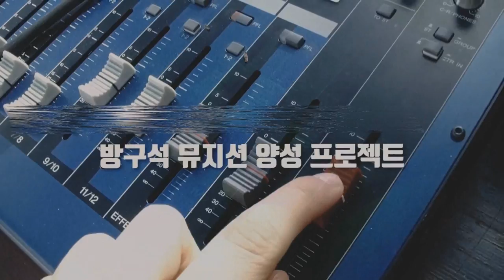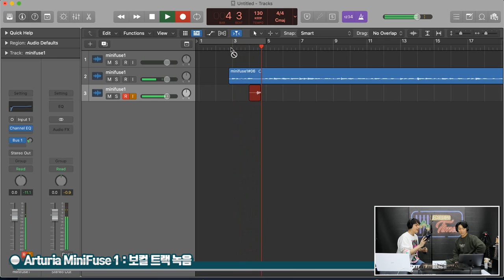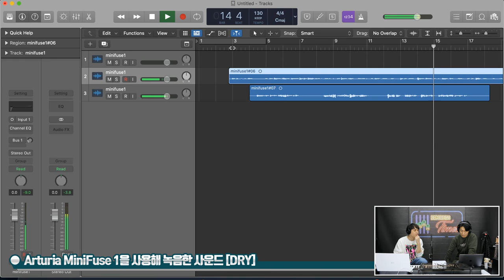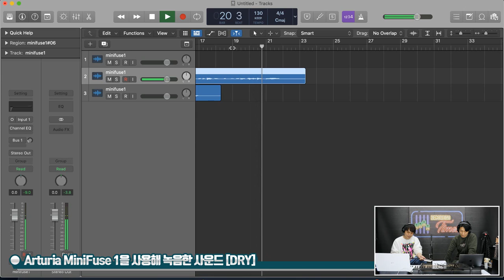[RecordingTimes 410회] Arturia 오디오인터페이스 MiniFuse 1 2편